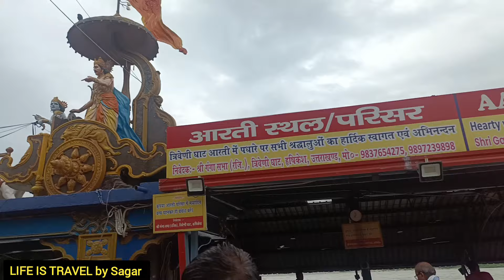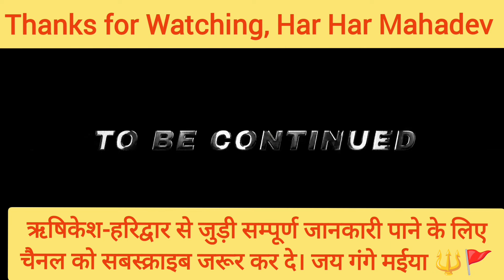ऋषिकेश डूबे सभी घाट अलर्ट जारी 🚫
Rishikesh present flood situation
Rishikesh ganga ghat
Rishikesh weather today
first rain in Rishikesh
ganga ji ghat present situation
Rishikesh weather

Haridwar food news
haridwar me aayi baad
Rishikesh ganga ke taza halaat
Triveni ghat Rishikesh
present situation about ganga ji

Facebook I. D - LIFE IS TRAVEL

Your Quaries 👇

chandrabhaga river rishikesh
haridwar news food
haridwar news
haridwar news today
haridwar news live
haridwar news 29 june
haridwar news today live
haridwar news today har ki podi
haridwar news hindi
haridwar news 2024
haridwar news yesterday
haridwar news aaj tak
haridwar flood
haridwar flood 2024
haridwar flood today live
haridwar flood news
haridwar flood today
haridwar flood news today
haridwar flood video
haridwar flood 2024 news
haridwar flood update
haridwar flood situation
haridwar flood live
rishikesh flood update
rishikesh flood
rishikesh flood 2024
rishikesh flood news
rishikesh flood 2024 videos
rishikesh flood today
rishikesh flood 2024 situation
rishikesh flood shiva statue
rishikesh flood 2013
rishikesh flood 2024 shorts
rishikesh flood shorts
rishikesh ganga
rishikesh ganga aarti
rishikesh ganga flood
rishikesh ganga present situation
rishikesh ganga aarti live
rishikesh ganga ghat
rishikesh ganga river
rishikesh ganga aarti in rain
rishikesh ganga water level today
rishikesh ganga river rafting
rishikesh ganga snan

SAGAR ARORA ( DELHI)
SOLO TRAVELER on SCOOTY🛵
*LIFE IS TRAVEL and TRAVEL IS MY THERAPY*